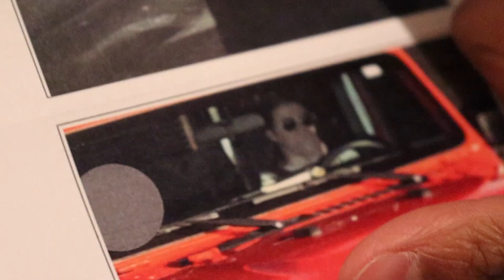I Peed My Pants At Walgreens | vlog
hi :) here's a lil vlog! I know that vlogs are usually better when there's minimal talking and lots of showing, Im so sorry lol. Im still kind of shy about filming in from of people, but I will challenge that fear in the next one!
I hope you enjoy running some errands and spending the day with me.
love,
Cor